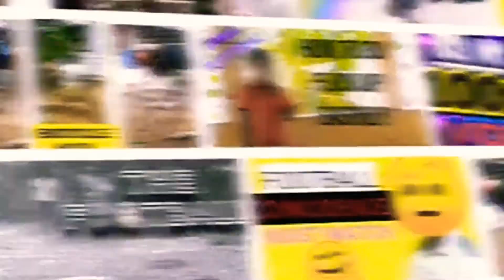My favorite player ??? q&a with mee